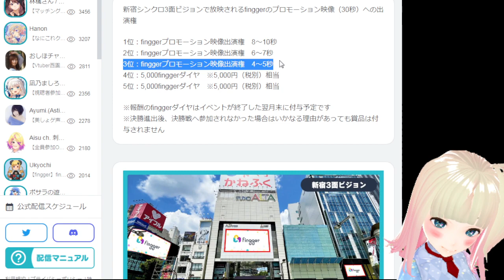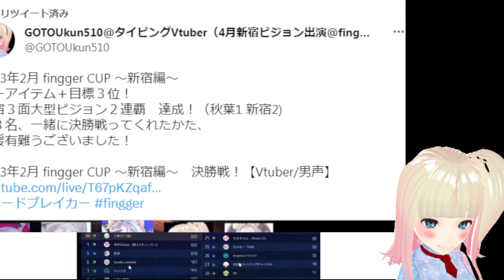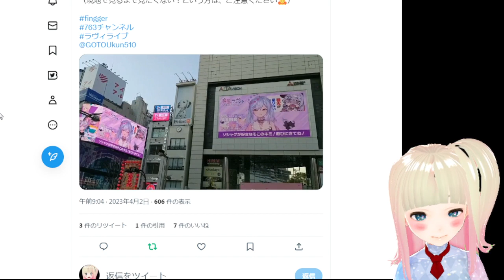東京 新宿シンクロ3面ビジョン GOTOU出演中です！ 2023年4月放映中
リスナーさん撮影ありがとう！